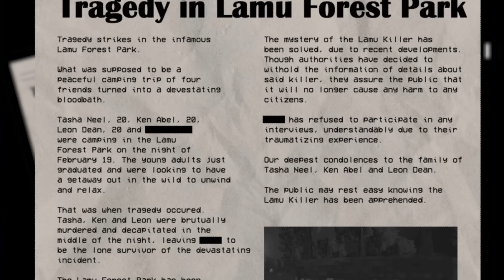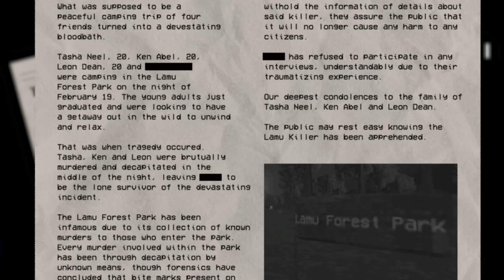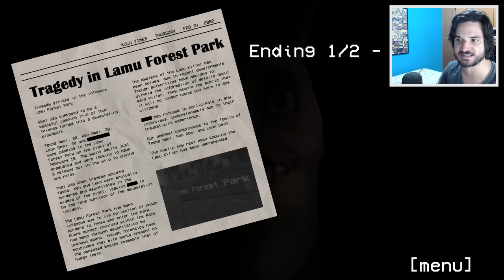PARECE UM JOGO INFANTIL, MAS NÃO É NADA DISSO! - Hungry Lamu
Mais um jogo que não é nada o que parece! No início controlamos uma Lhama fofa num mundo colorido... depois tudo vira de cabeça para baixo! CONFIRA E SARAIVA O LIKE!